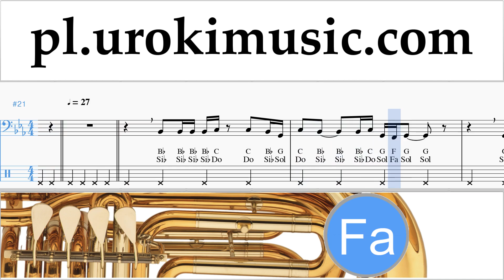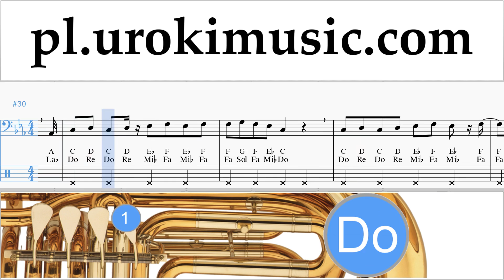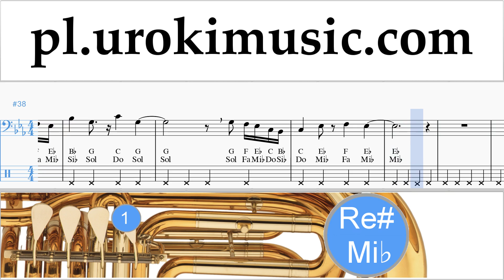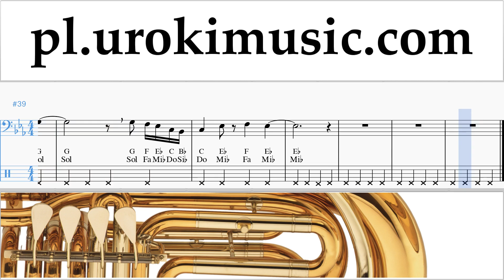Jak Grać Na Tubie Céline Dion - Ashes - Deadpool 2 Tabulatura Lekcje um-ih463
Jak Grać Na Tubie Céline Dion - Ashes - Deadpool 2 Tabulatura Lekcje um-ih463 Proszę pisać w komentarzach, jak uczynić lekcje bardziej przydatne dla Ciebie?